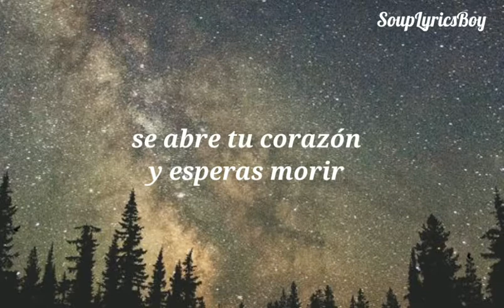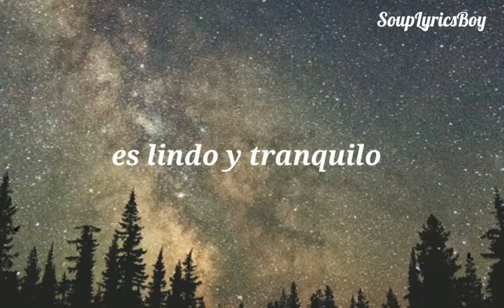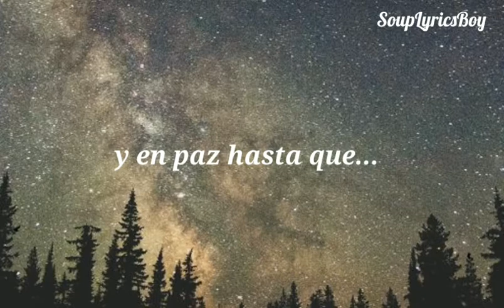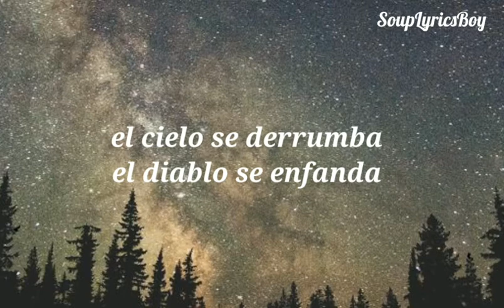It's Oh So Quiet - Björk ||| Letra Traducida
All copyright goes to Björk

It's Oh So Quiet - Björk // Lyrics
Shhhh, Shhhh
It's, oh, so quiet
Shhhh Shhhh
It's, oh, so still
Shhhh Shhhh
You're all alone
Shhh Shhh
And so peaceful until...
You fall in love
Zing boom
The sky up above
Zing boom
Is caving in
Wow bam
You've never been so nuts about a guy
You wanna laugh you wanna cry
You cross your heart and hope to die
'Til it's over and then...
Shhhh, Shhhh
It's nice and quiet
Shhhh, Shhhh
But soon again
Shhhh, Shhhh
Starts another big riot
You blow a fuse
Zing boom
The devil cuts loose
Zing boom
So what's the use
Wow bam
Of falling in love?
You're all alone
Bim bam
You shout and you yell
Hi ho ho
You broke the spell
Gee, this is swell you almost have a fit
This guy is "gorge" and I got hit
There's no mistake this is it
Shhhh Shhhh
But soon again
Shhhh Shhhh
Zing boom
Zing boom
Wow bam
The sky caves in
You blow blow blow blow blow your fuse
Aaaaah!
When you fall in love...
Ssshhhhhh...